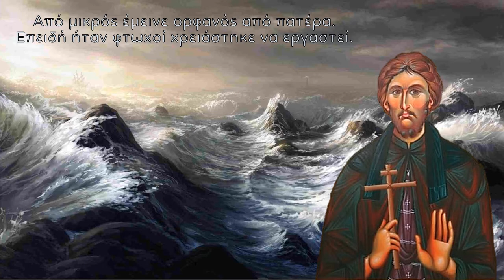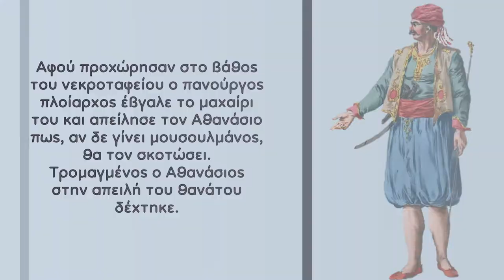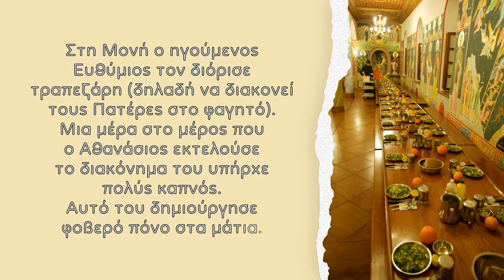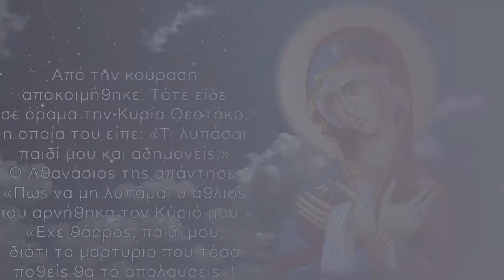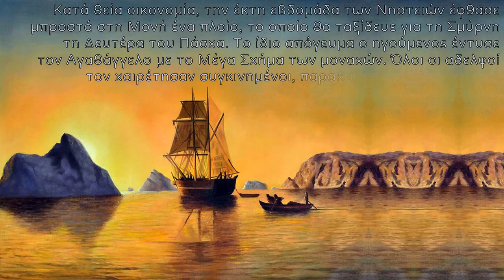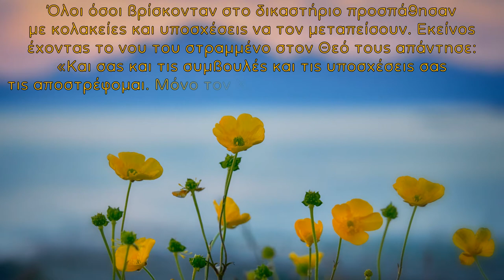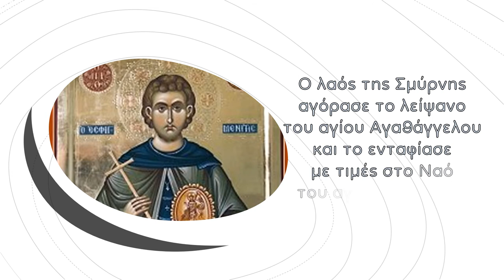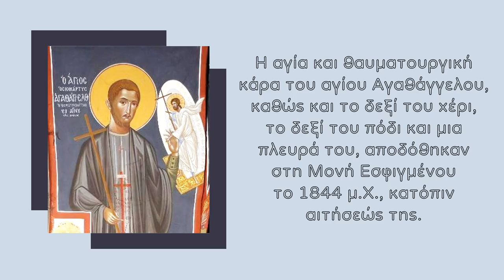Ο άγιος Αγαθάγγελος ο Εσφιγμενίτης